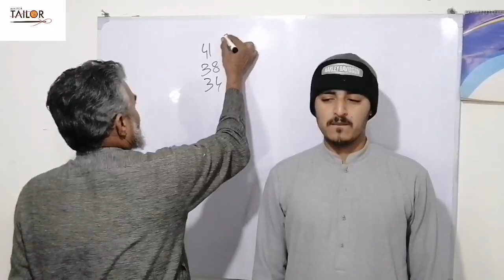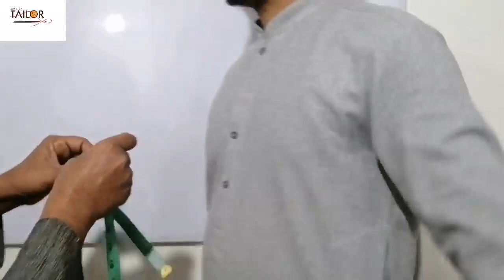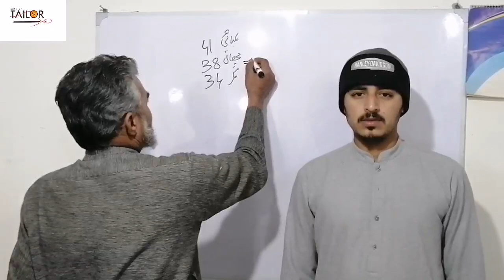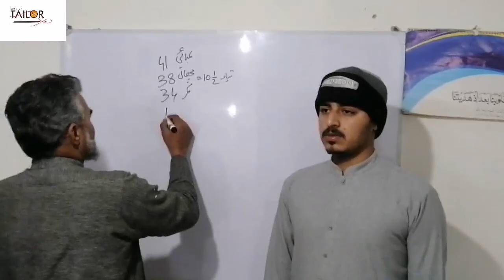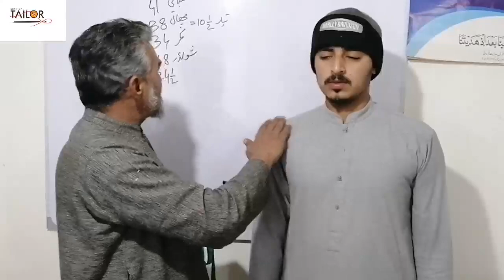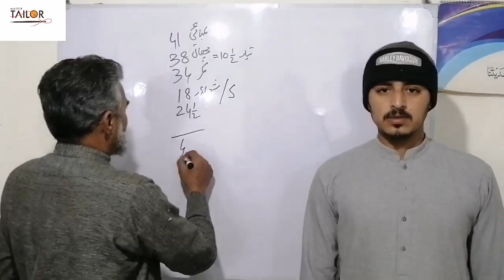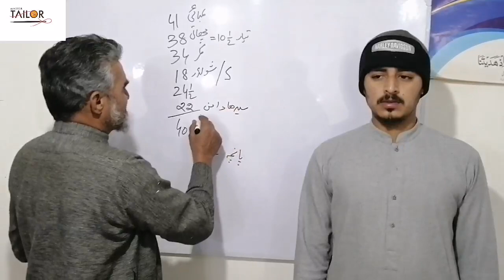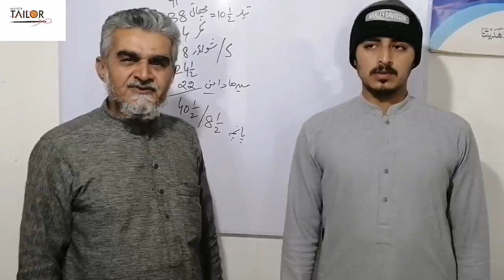How to measure Shalwar kameez || shalwar kameez ka nap lainay ka tariqa || 2020 || Master tailor